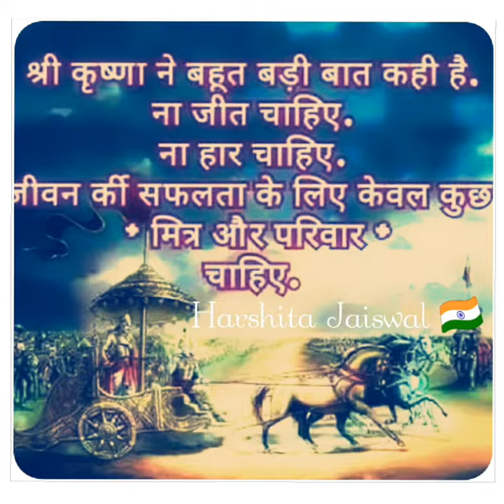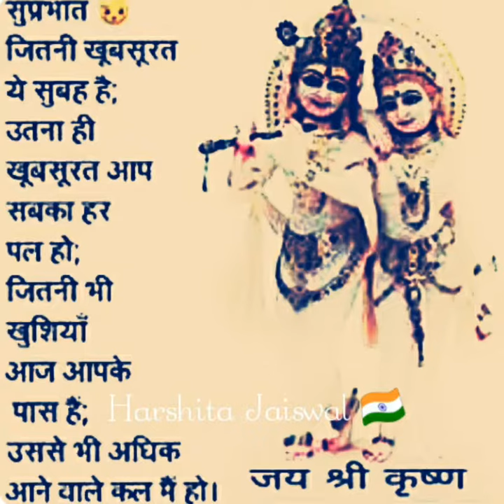Good Sunday Morning || NeeruHarshitaJaiswal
Have a Happy